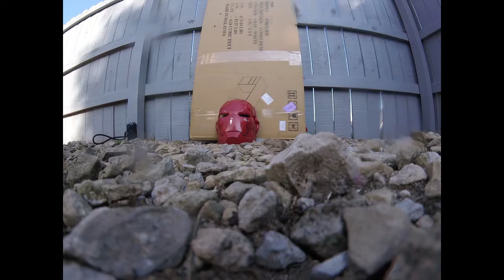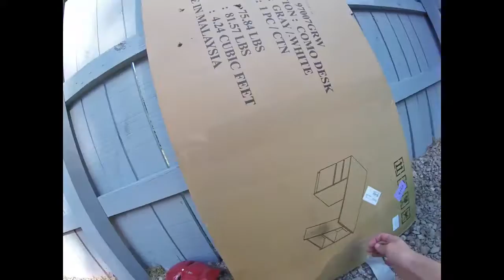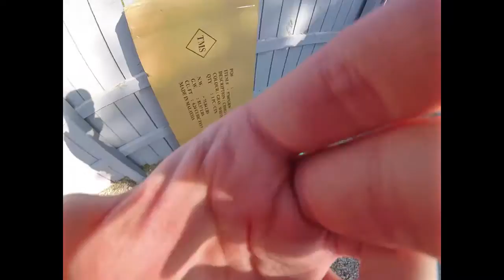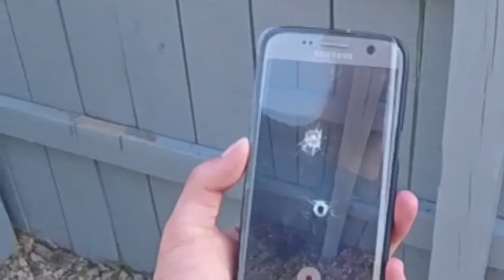i shouldn't have shot this...